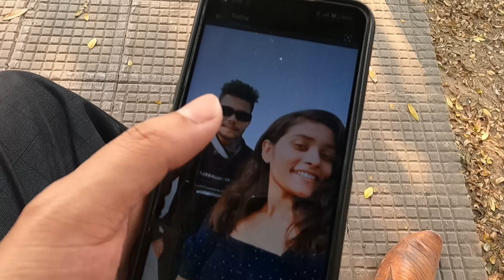BREAK UP HO GAYA GUYS💔 I CHEAT ON PRO JI 😔 | PRANK GONE EXTREMELY WRONG😱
Full Power Support guys

Please guys make sure Follow on Facebook ❤️

Show some Love family ❤️

1. Motovlogging

GoPro9 Camara:

GoPro9 charger n battery:

GoPro9 Adapter

Mic I used

GoPro9 Case

Temper glass

2. Mobile Motovlogging

Chin mount

Tripod Mount

Mobile holder

Action pro Setup

Mic I used

Gopro9 tripod

Ride with her

Super bike

Spots bike

Indian girl

Prank on her

Assam Girl

Indian biker boy

Support from pro ji

Cute girl Propose Me

Pro ji ka reaction

Motovlog

Guwahati Girl

Cute Girl Provati

THE PRO SHOW

PRO ji

Provati ji

Bengali Girl

Girl Safety

Ride with Girl

Must Watcht

Moto vlog

Moto Bloger

This is Akash

PRO Ji Instagram -